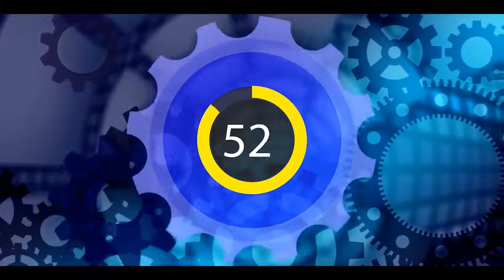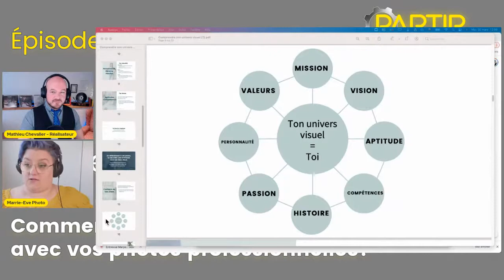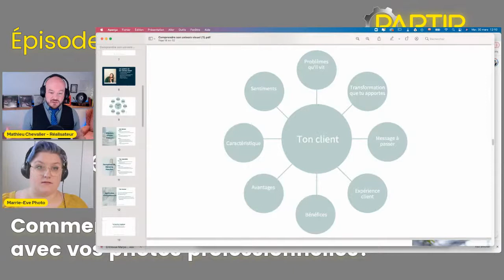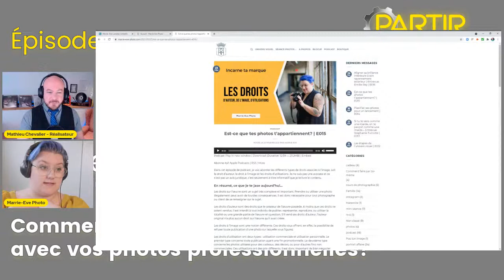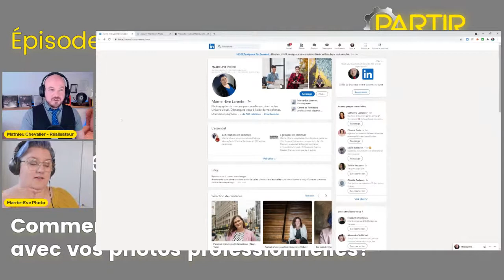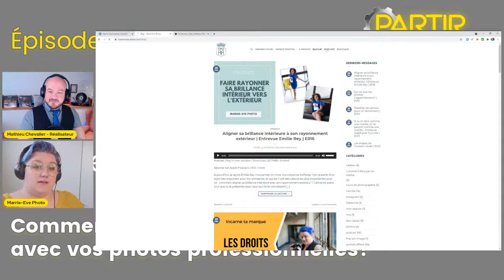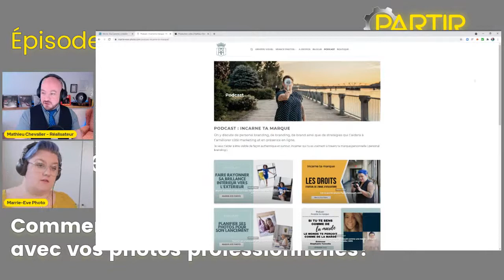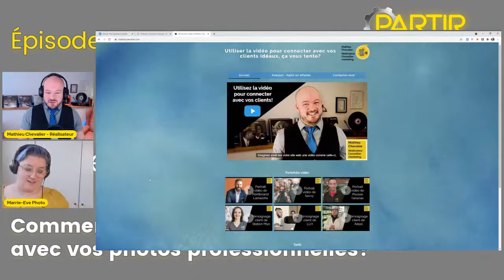Passez le bon message avec vos photos professionnelles - Marrie-Eve Larente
Marrie-Eve Larente, alias Marrie-Eve Photo, vous livre (presque) tous ses secrets afin que vos photos professionnelles soient en alignement avec votre personnalité et rejoignent votre clientèle cible dans ce 13ème épisode de Partir en affaires!